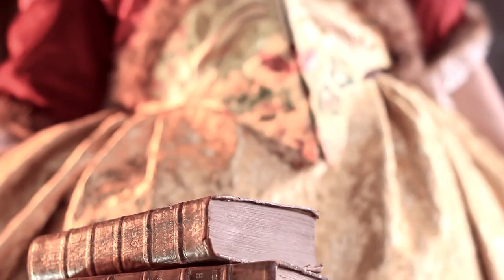Vondel was een Vrouw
In seizoen 2020/21 brengt Theater Kwast het werk van toneelschrijfsters uit de 17e  en 18e eeuw terug op de planken. Want wie kent nog de blijspelen van Catharina Questiers of de tragedies van Lucretia van Merken of Juliana de Lannoy? Stuk voor stuk toneelschrijfsters die door hun tijdgenoten werden gezien als de nieuwe ‘Vondels’ van het toneel, maar in de 19e eeuw geen plek kregen in de literaire canon. Hoog tijd om ze uit de vergetelheid te halen. Check ook onze podcastserie ism Goeie Ouwe Koeien!

Concept: Imre Besanger
Video: Marius Bruijn
Grime & kostuum: Peter Felius
Spel: Merel Hutten
Met dank aan: Vereniging Hendrick de Keyser